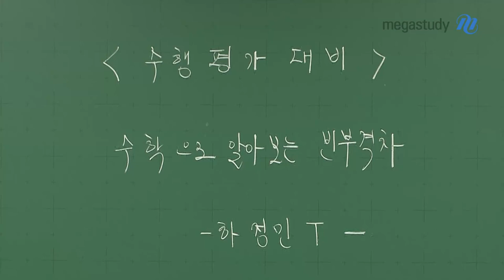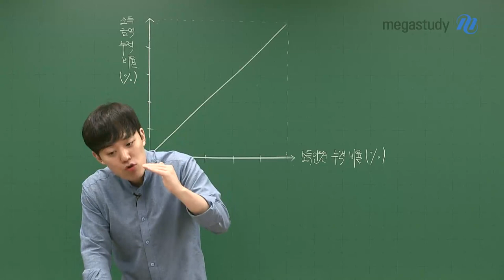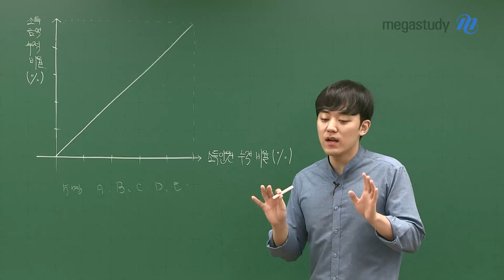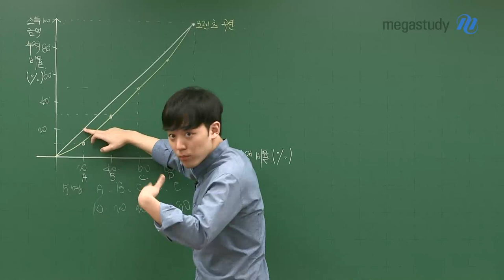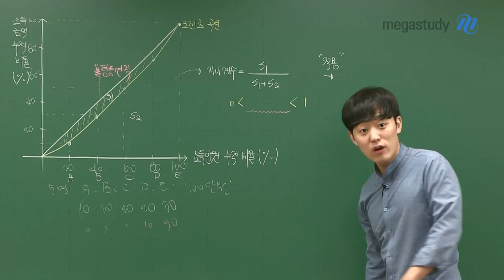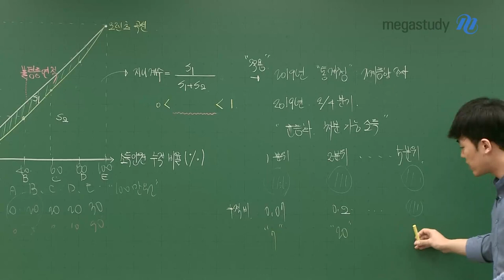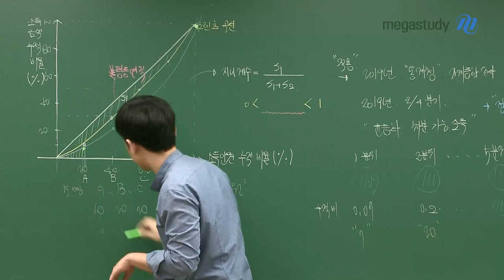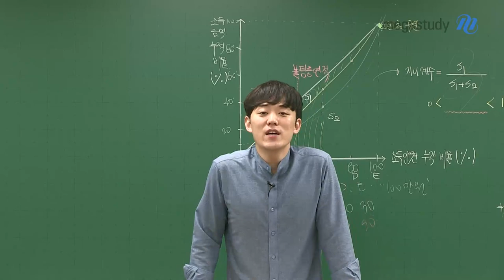[메가스터디] 수학 하정민 쌤 - [수행평가대비] 수학으로 알아보는 빈부격차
수학과 관련해서 재미있는 주제를 발표하는 수.행.평.가
다들 어떤 주제를 선정해야 할지 고민이 많을 거예요.

그래서 하정민 선생님이 준비한 수행 평가 대비 추천 주제 (빠밤)

수학과 경제가 만났다!
소득분배의 불균형 수치를 나타내는 '지니계수'를 소개해보는 건 어떨까요?

이름만 봐서는 이해가 안 될 것 같지만, 걱정은 노노~!
친절한 하정민 선생님이 자세하게 알려줄게요 ♣

경제와 관련된 지식도 쌓고, 재미있는 수행평가 주제도 알아가는 일석이조의 기회!

하정민쌤의 센스만점 캐스트 많은 시청 바랍니다~ :)